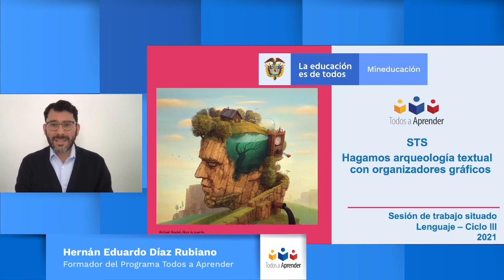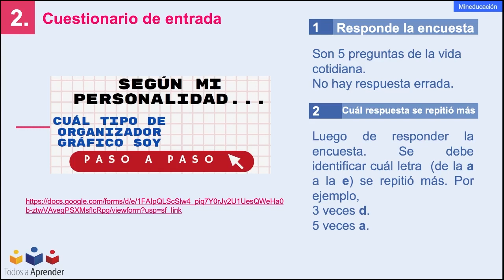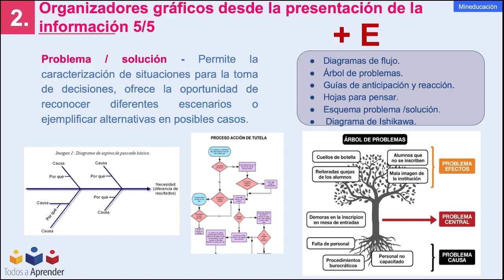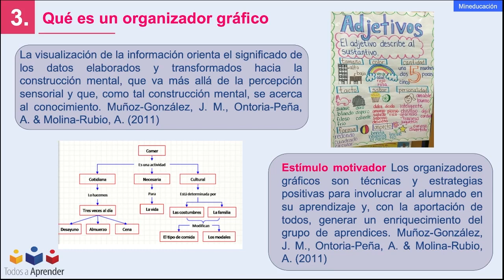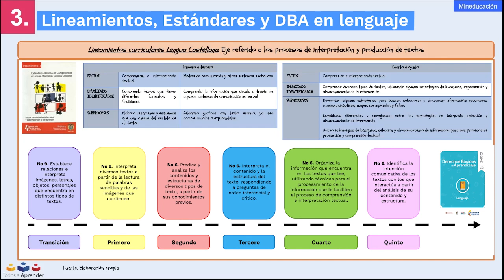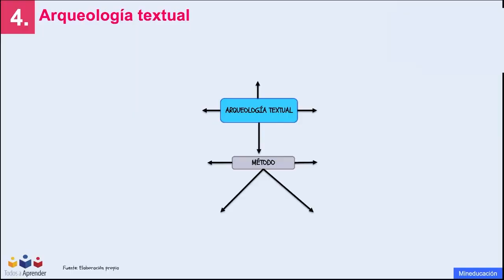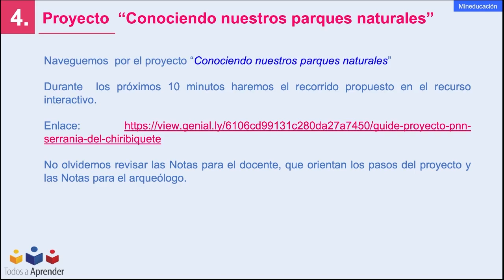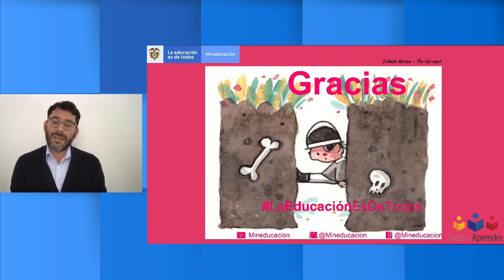Hagamos arqueología textual con organizadores gráficos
STS de lenguaje Ciclo III Apoyo para docente y tutores